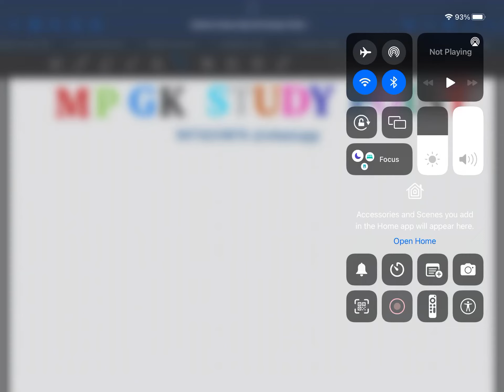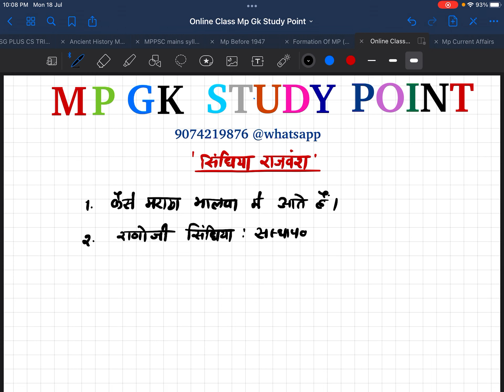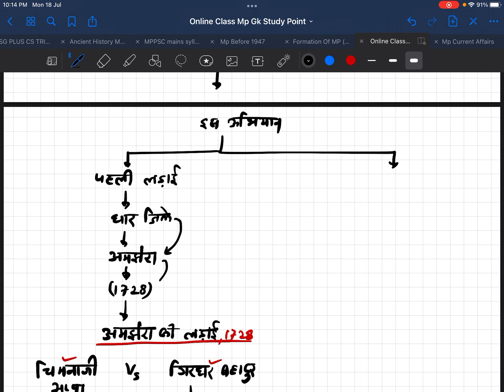सिंधिया राजवंश का इतिहास (हिन्दी) Part-1